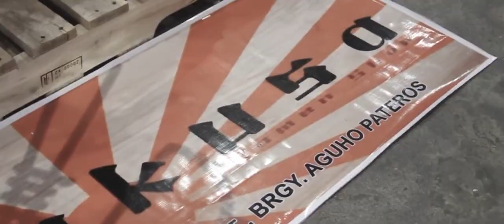TOKWA PARTY GARAGE @ HISTORYCON 2017!!!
Taken this vids last HistoryCon 2017

Bike showcase:

Virago 750 Caferacer aka BEERAGO
Honda CX500 Caferacer/Scrambler

🎥 creadit video: BJT